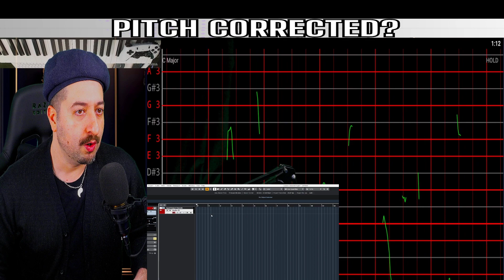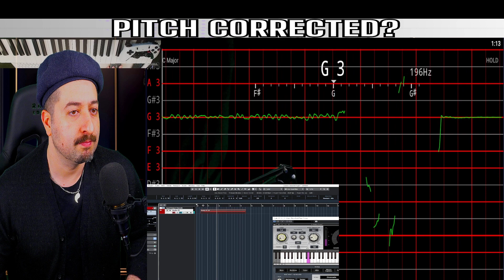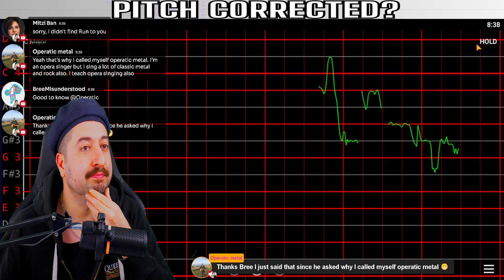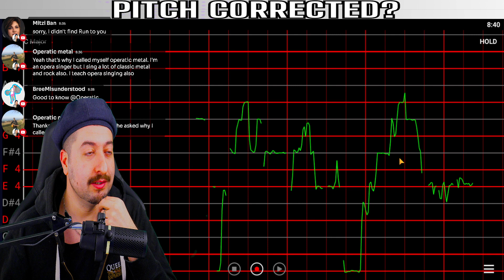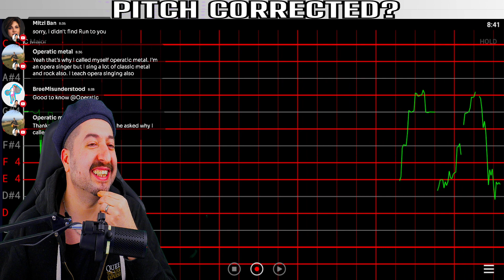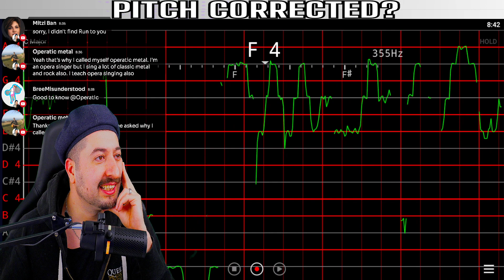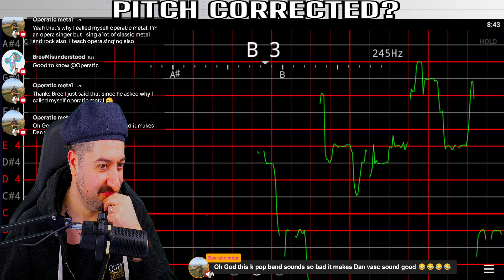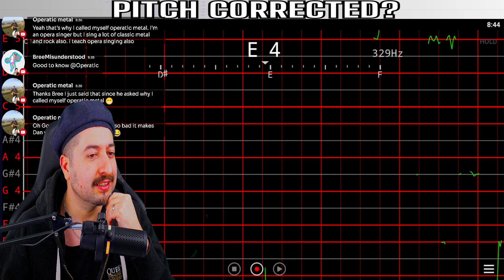IS THIS AUTO TUNED? 에이티즈(ATEEZ) “야간비행 (Turbulence)” Band LIVE Concert 청춘을 노래하는 에이티즈의 밴드라이브